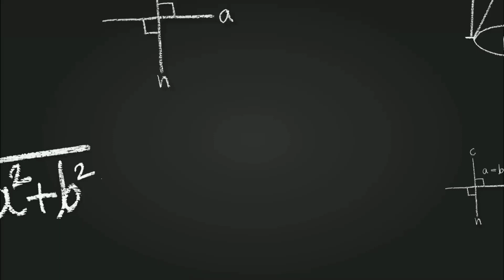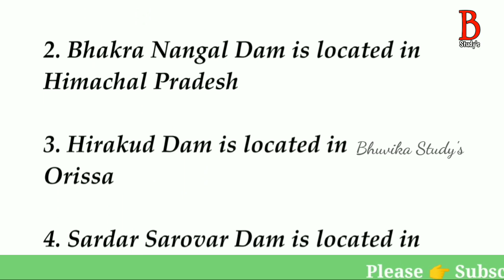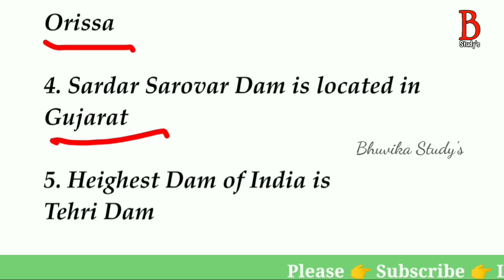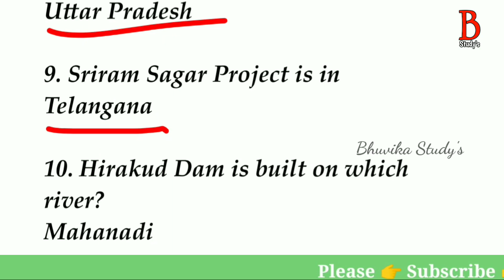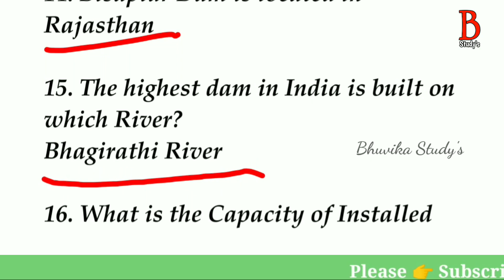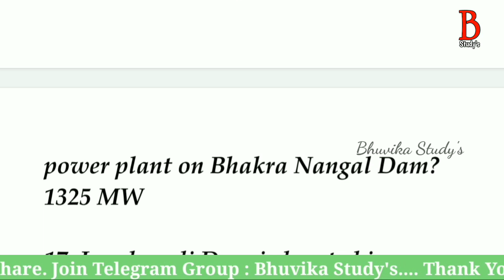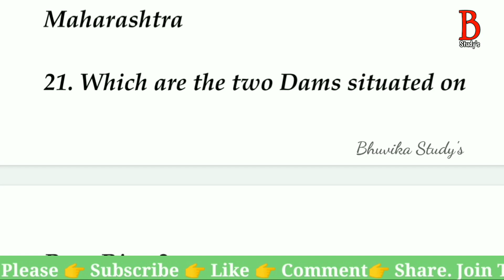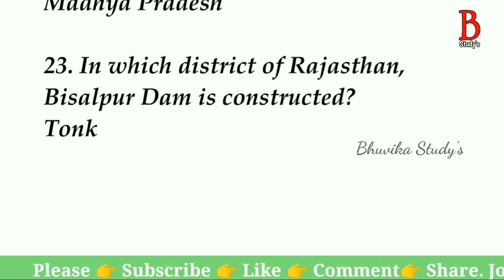Dams in india in telugu | Group D | GK-13 | RRB Group D Exam Date 2021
OR  code DKE7VV